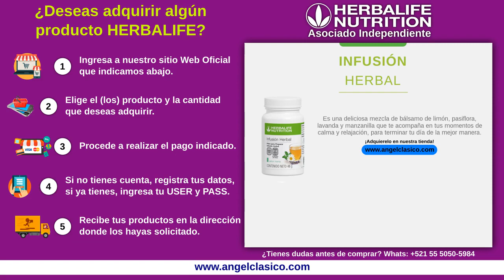GABY FELIZ CUMPLEAÑOS Angelclasico